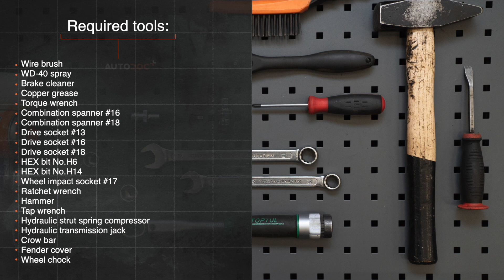AUDI A4 B5 Sedan lengéscsillapító rugóstag csere [ÚTMUTATÓ AUTODOC]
AUDI A4 1 (8D2) 1.6 Sedan 1994–2001 lengéscsillapító rugóstag csere [ÚTMUTATÓ AUTODOC]

A(z) AUDI A4 B5 Avant (8D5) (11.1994–09.2001) / AUDI A4 B5 Saloon (8D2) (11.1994–09.2001) / AUDI A6 (4B5) (4B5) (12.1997–01.2005) / AUDI A8 D2 (4D2, 4D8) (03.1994–09.2002) / VW Passat B5 Saloon (3B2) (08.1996–11.2000) lengéscsillapító rugóstag alkatrészt rendszerint egy és ugyanazon eljárás szerint kell kicserélni.
Ugyanakkor az autó konkrét kialakításából következően lehetnek kisebb eltérések.

Adja hozzá gépkocsiját az AUTODOC CLUB garázshoz, és a javítási intervallumokról személyre szabott javaslatokat kap
Minden AUDI A4 (8D2) videó és PDF alkatrészcsere-útmutató: töltse le és nézze meg az AUTODOC CLUB oldalán

0:00 — AUDI A4 B5 – lengéscsillapító rugóstag: lépésről lépésre csereútmutató
2:58 — Lazítsa meg a hajtótengelyen lévő anyát.
5:45 — Távolítsa el a rugóstagot.
8:15 — Szerelje be a rugót a lengéscsillapítóba.
10:06 — Szerelje fel a kardántengelyt.
12:26 — Húzza meg azt a rögzítő csavart, amely a lengőkart az alvázathoz köti.